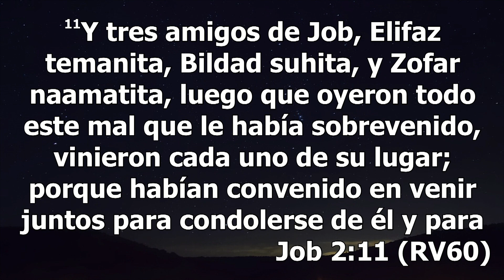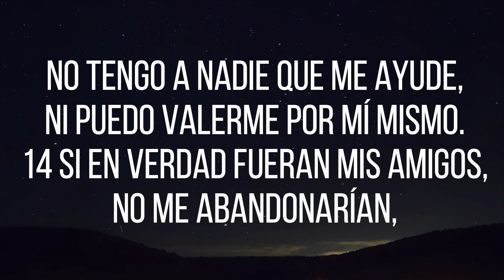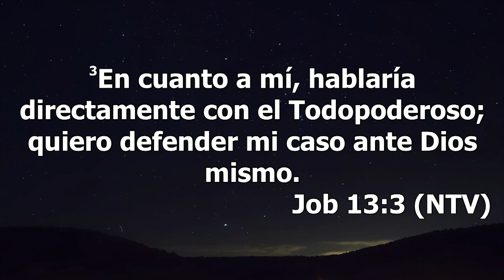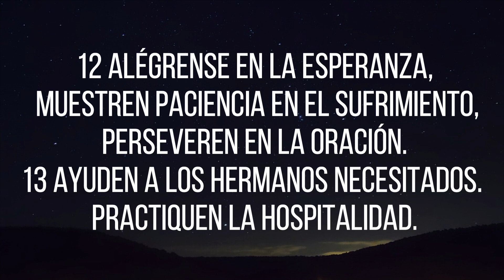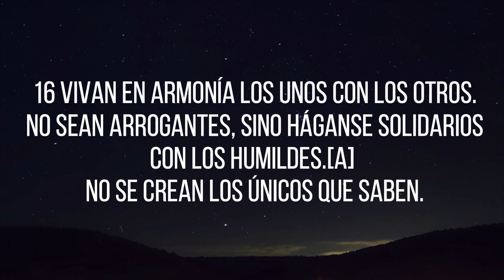CULTO EN VIVO 03/05/202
Cuenta corriente :
Bancolombia